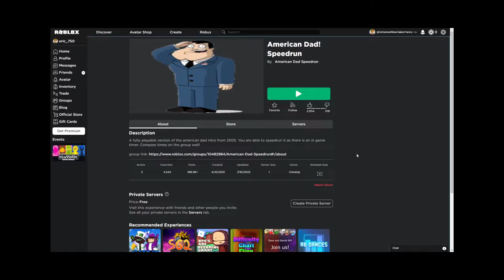American Dad Roblox Speedrun (Glitch-less) (17.283)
The king of speedrunning returns in a 100% glitchless run of American Dad (Roblox).